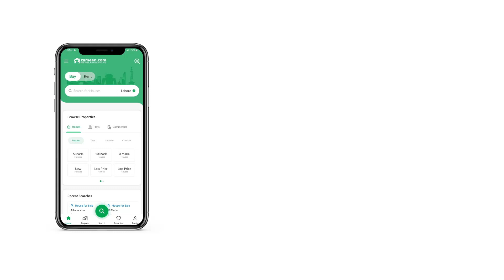1 KANAL HOUSE FOR SALE IN E-11 ISLAMABAD